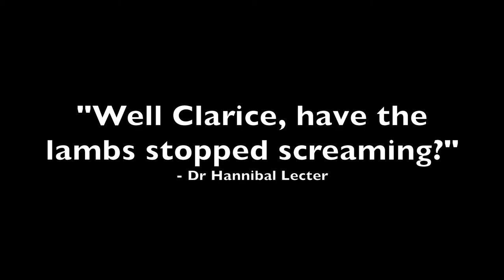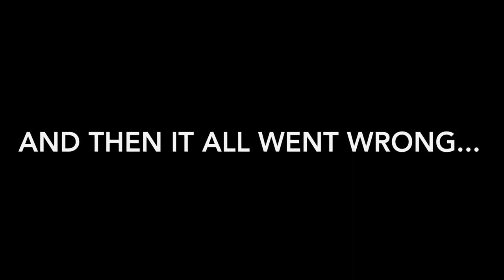HALLOWEEN TUTORIAL - SILENCE OF THE LAMBS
Hey GUYSSSSSS!

Here is my first halloween tutorial arghhhh I hope you like!!! Me and Rory sat brainstorming the other day, and he started looking at some classic movie posters and stumbled across this one. Its so iconic, I just had to have a go!

Products used:

Prolongwear W/Proof Nourishing NW13 - 2 shades lighter to appear pale.
Transparent finishing powder
Taupe Powder Blush
Morphe 35c palette - the grey shades
Brushstroke Liner - Brushblack
Mac Pro Chromacakes - Primary Yellow, Basic Red, Pure White & Black Black.

Follow me on all social media platforms at JEMMALOUISEMUA!

Thank you beauts!

Peace x